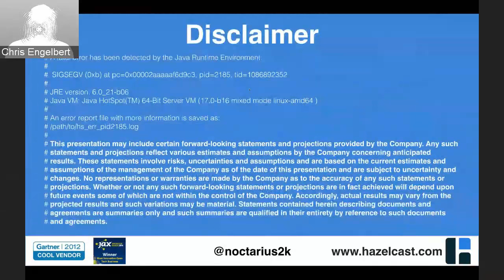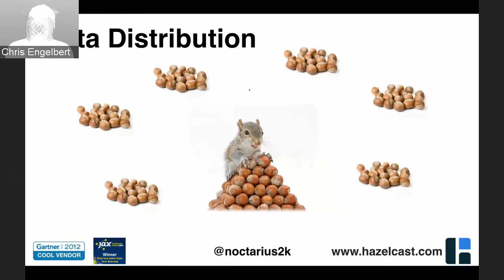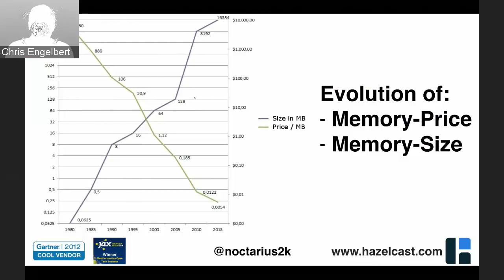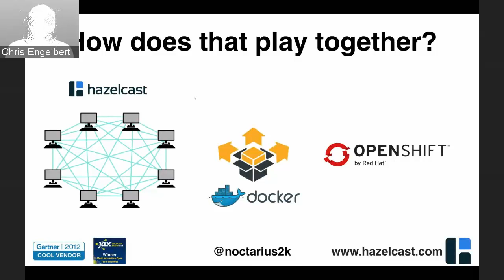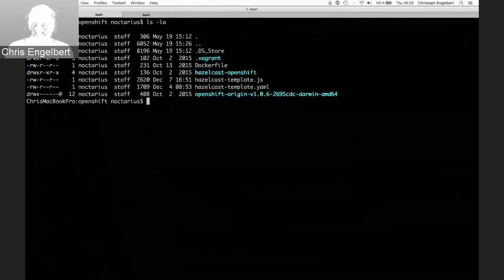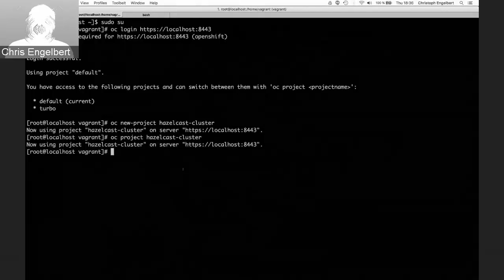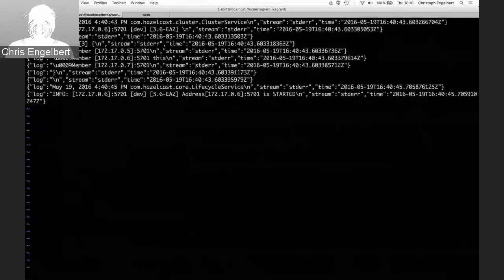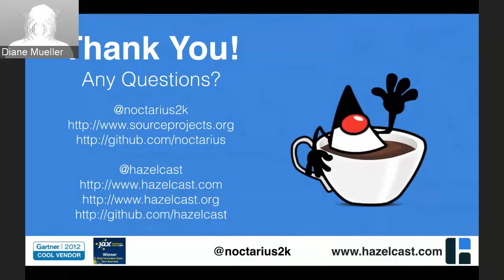OpenShift Commons Briefing #38: Intro to Hazelcast In-Memory Distributed Computing on OpenShift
Chris Engelbert, Manager of Developer Relations at Hazelcast will present to the OpenShift Commons how to deploy the leading open source in-memory data grid, Hazelcast, on the leading open source platform-as-a-service, OpenShift by Red Hat.
Chris will present the methodology for setting up Hazelcast Discovery Service Provider Interface with Docker and Kubernetes on the OpenShift platform.

You can read more more about deploying Hazelcast on OpenShift

The OpenShift Commons exists to provide a platform for customers, partners, developers and other open source technology initiatives to collaborate, share and accelerate the pace of innovation and adoption of OpenShift globally.

The OpenShift Commons represents a new open collaborative community model designed to facilitate communication and sharing of best practices, feedback and development across the many open source initiatives that integrate with OpenShift.  The best way to get involved is to join the conversation today